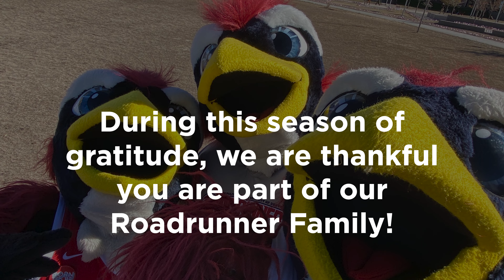Rowdy's Family Reunion - A Season of Gratitude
During this season of gratitude, we are grateful for our Roadrunner Family at MSU Denver.